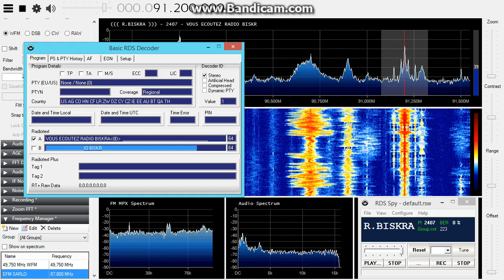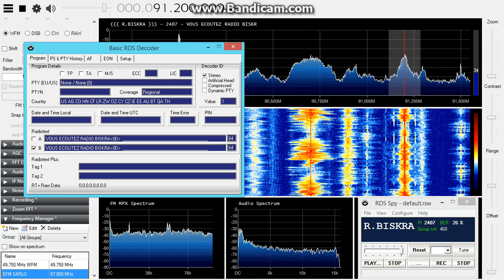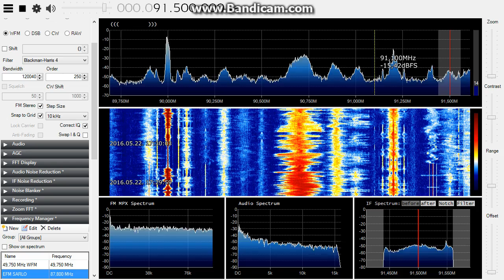[Sporadic-E] Alger Chaine 1 on 90.7 MHz and Radio Biskra on 91.2 MHz with RDS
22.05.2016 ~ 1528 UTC